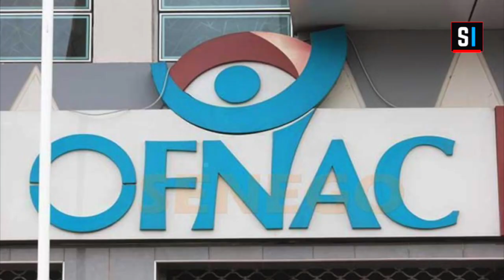Tunku Xibarr Yi Biir Rees Mi Ak Bitim Reew